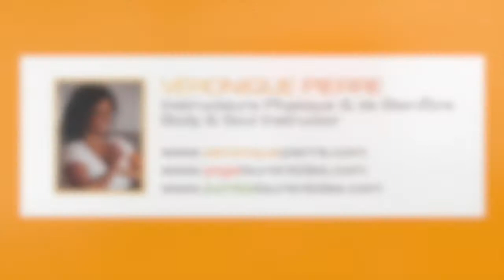Bailando - Zumba® Pre-Cooldown by/par Veronique Pierre - Sainte-Adèle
Créée par Véronique Pierre, instructeure Zumba® fitness dans les Laurentides et avec la participation de clients de Yoga Laurentides à Sainte-Adèle.

Created by Veronique Pierre, Zumba® fitness instructor in the Laurentians and with the participation of clients from Yoga Laurentides in Sainte-Adèle.